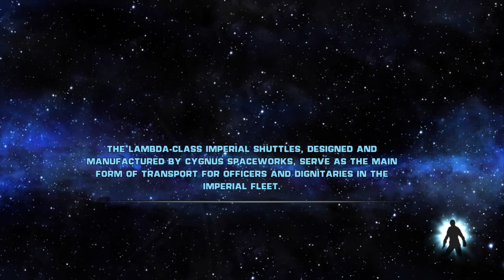Star Wars: The Force Unleashed: Ultimate Sith Edition - Jedi Temple Part 2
Star Wars: The Force Unleashed: Ultimate Sith Edition gameplay.